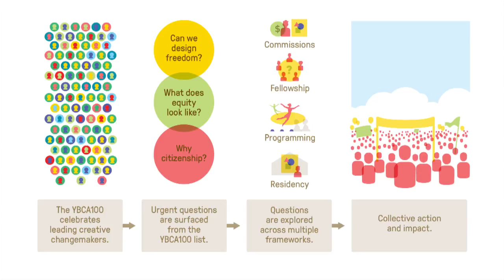YBCA PROGRAMMATIC FRAMEWORK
YBCA Chief Executive Officer Deborah Cullinan describes the creative ecosystem and programmatic framework of YBCA at Meeting of the Minds 2016. Excerpted from the original video